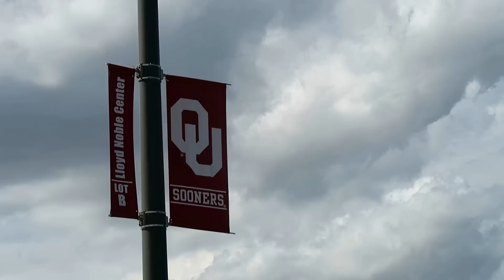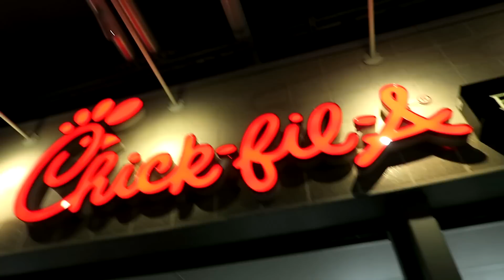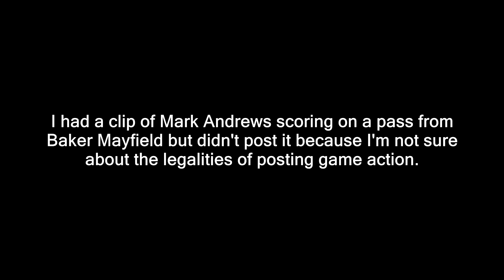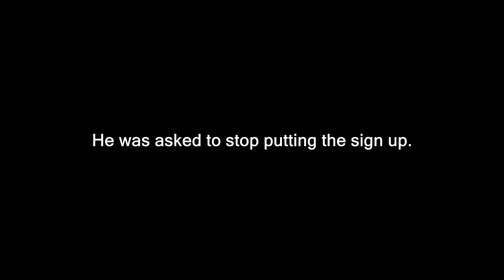VLOG #59 - OU Got Whooped by Ohio State - September 17, 2016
My dad and I went to Norman, Oklahoma on Saturday September 17, 2016 to watch the Oklahoma Sooners face the Ohio State Buckeyes. OU got beat really bad, which didn't make for a good day for us Oklahoma Sooner fans. Please be sure to watch in HD. Thanks!

Music